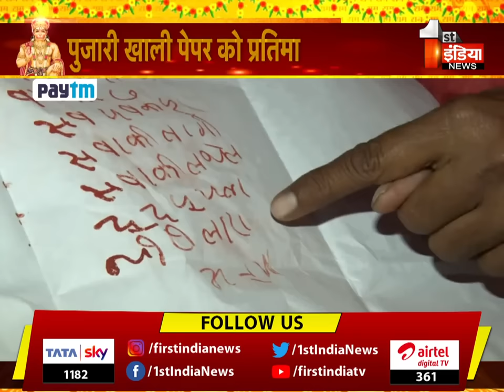Kota में जहाँ हनुमानजी देते है भक्तों के सवाल का जवाब, First India News ने लिया जायजा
About this Video:
Where Hanumanji gives answers to the questions of devotees in Kota, First India News took stock